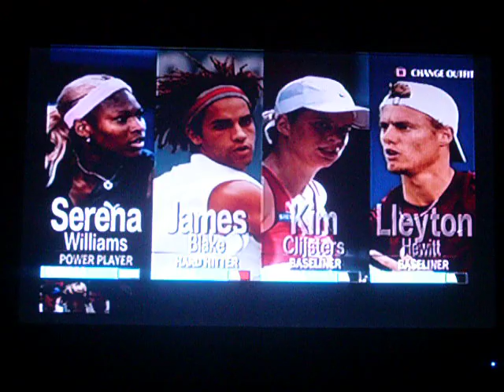Smash Court Tennis 2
Exhibition DOubles James Blake& Serena Williams vs Kim Clijsters and Hewitt